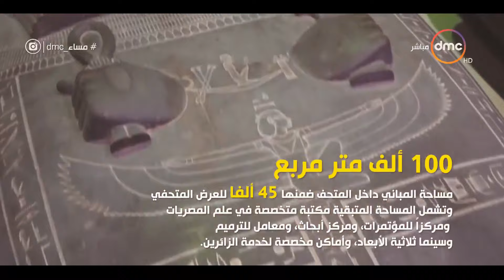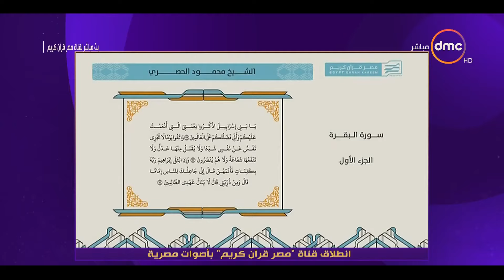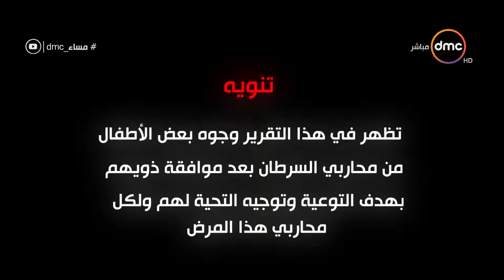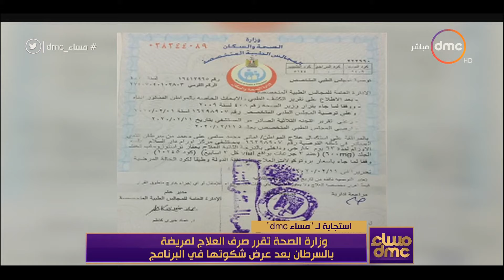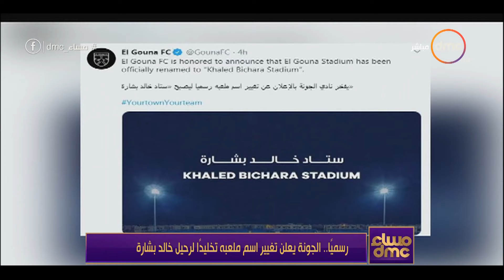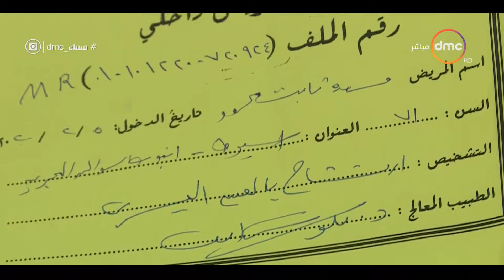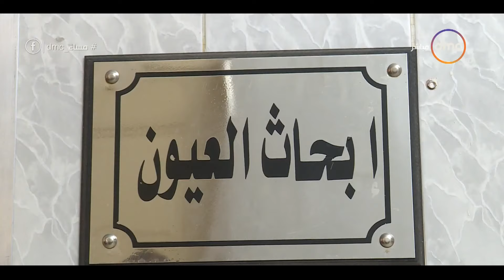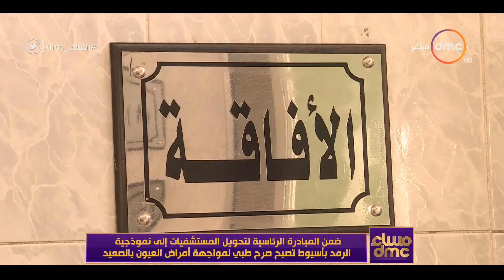مساء dmc - حلقة السبت مع (إيمان الحصري) 15/2/2020 - الحلقة الكاملة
برنامج مسائي يقدمه الإعلامي رامي رضوان والإعلامية إيمان الحصري، يتناول الأحداث الجارية على مدار اليوم ويناقش أهم الموضوعات على الساحة المحلية والدولية في مختلف المجالات, يذاع يوميًا الساعة 10:00 مساءً ماعدا الأثنين والثلاثاء الساعة 9:00 مساءً على dmc

  لمتابعة جميع حلقات برنامج مساء dmc:"